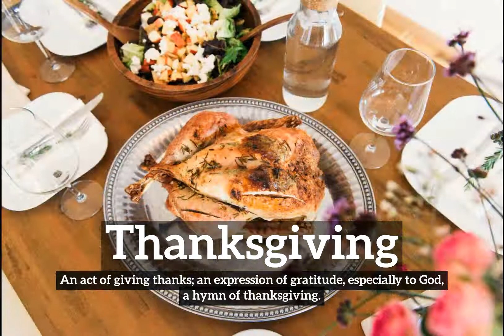How to Say Thanksgiving in English? | What is Thanksgiving? | How Does Thanksgiving Look?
Learn how to pronounce thanksgiving with Imago Spectrum.

What is thanksgiving?
How does thanksgiving look?
How to say thanksgiving in English?
What does thanksgiving represent?
What is the defintion of thanksgiving?

Imago Spectrum allows you to easily memorize common English words and phrases by joining visual and auditory learning environments into a short video. Focus on the images and repeat thanksgiving several times for best retention results.

In this video we are speaking the word, thanksgiving. Do take note of how thanksgiving is spelled.
The definition of thanksgiving is listed below the word in the video.
Thanksgiving:  An act of giving thanks; an expression of gratitude, especially to God:  a hymn of thanksgiving.